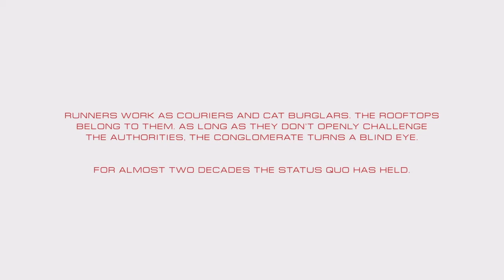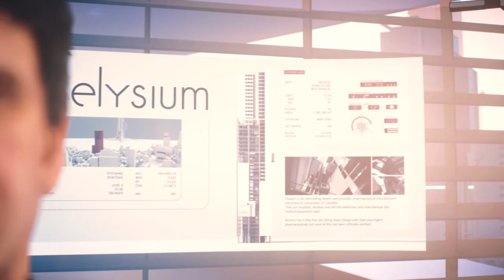Mirror's Edge Catalyst (My start in this new universe): Walk through part 1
I wanted to play this game forever. I got this game a long time ago.